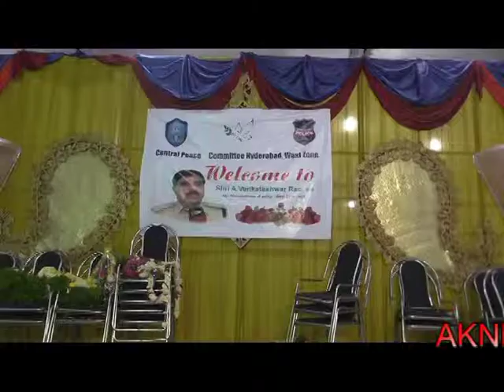‎AKNEWS‬ :‪‎Central‬ peace & welfare Committee Hyderabad, West Zone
‪#‎AKNEWS‬ :‪#‎Central‬ peace & welfare Committee
Hyderabad, West Zone convened a meeting in A.k.M function hall on 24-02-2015. It was attended by D.C.P. West Zone Sri. Venkatesh Rao, Addl. D.C.P .Sri Nagraj, A.C.P. Asifnagar Sri Ghouse Mohiuddin, A.C.P. Banjara hills, A.C.P. Panjagutta, A.C.P. Gosha Mahal and C.I's of all the police stations of West Zone limit.
Tappachabutra Police Station Limits.